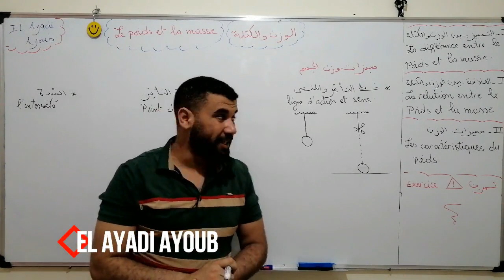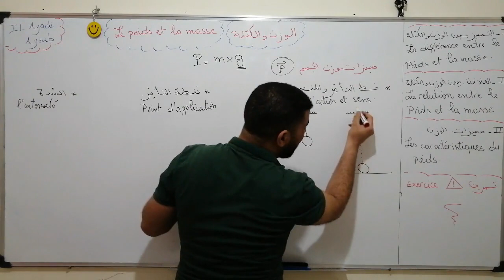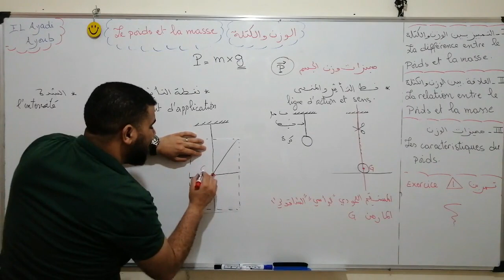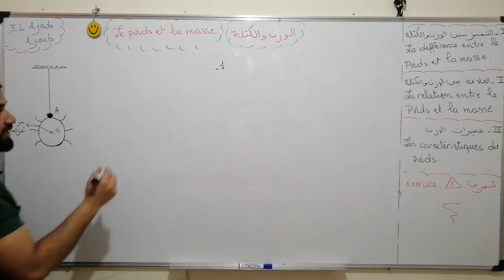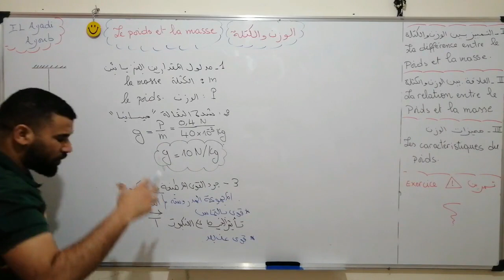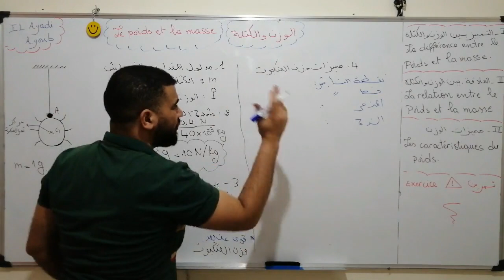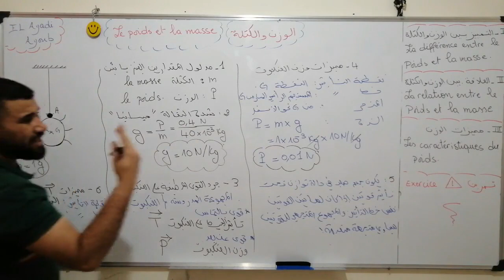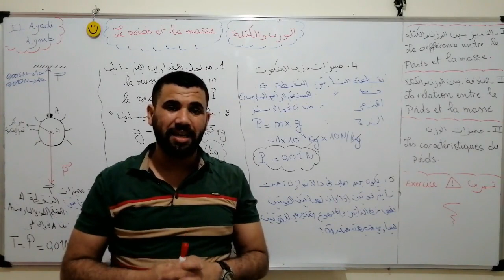الوزن والكثلة الثالثة ثانوي إعدادي الجزء الثاني le poids et la masse 3AC partie II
المستوى : الثالثة ثانوي إعدادي
المادة : العلوم الفيزيائية
الدرس : الوزن والكثلة الجزء الثاني
من تقديم الأستاذ : العيادي أيوب